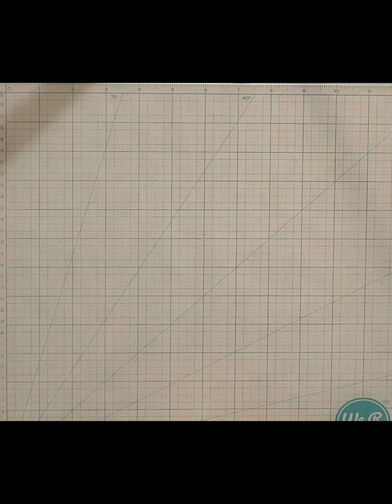Halloween Happy Mail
Happy Halloween from our craft friend,  Marisa! Please check out her channel on Instagram and show her some crafty love!